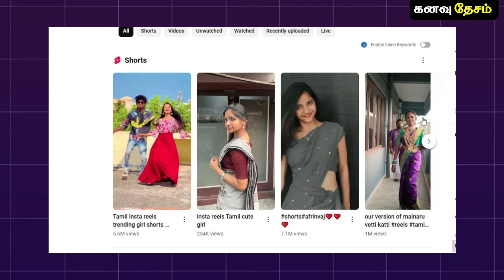இர்பான் செய்தது சரியா | சமூக பொறுப்பு வேண்டாமா | Ifrans View